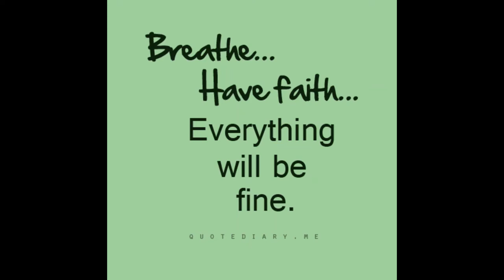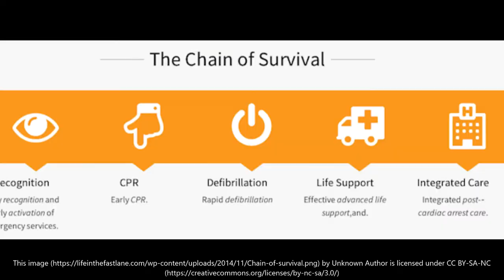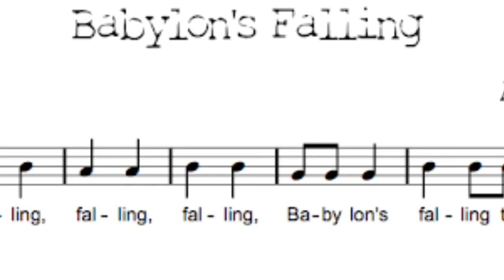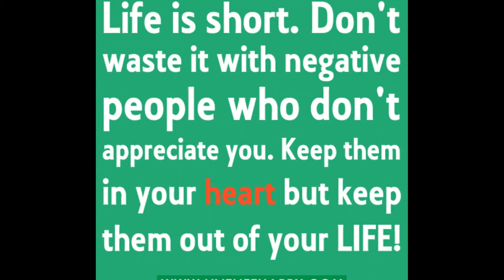"OVERCOMERS" BY COASTER , COSTAS.CHARALAMBOUS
"OVERCOMERS"
MORE MUSIC BY COASTER

ALL MUSIC BY COSTAS CHARALAMBOUS RECORDED AT CORE ARTS LOGICS